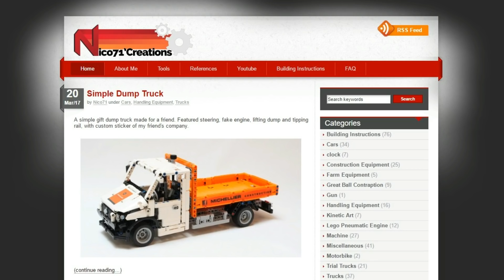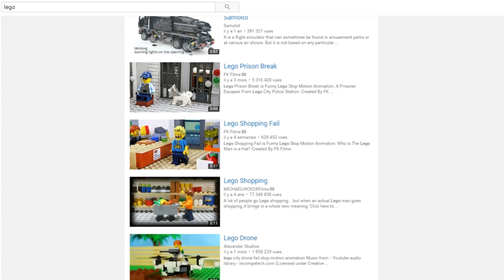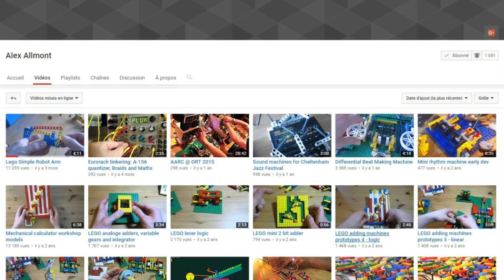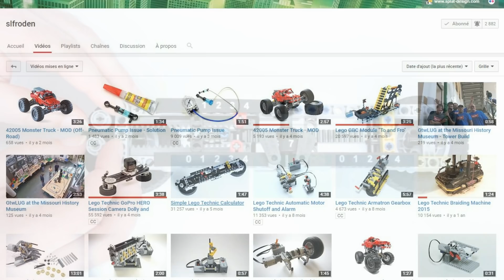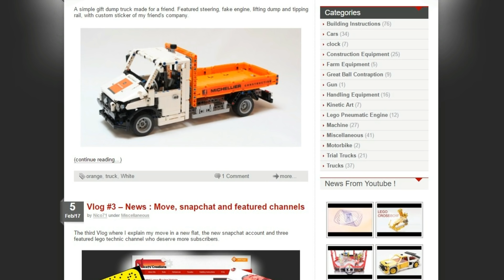Lego Technic - Vlog #4 : News and featured channels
A news video to inform you that I have finally moved in my new flat, and starting playing lego ! I present you the work in progress on my current creation, a post-apo nuclear fallout inspiration car
and present you four channel about machine and mechanism who deserve more subscribers !